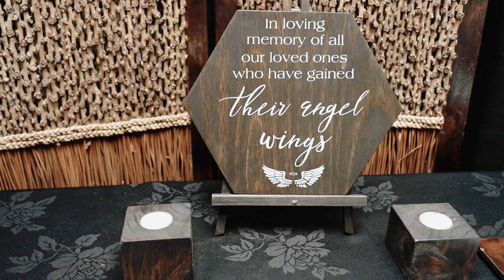Jase & Leia: Forever Together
Join us in celebrating the love of Jase and Leia as they tie the knot in a stunning New Zealand location. Witness the magic unfold as they exchange vows surrounded by the beauty of nature and loved ones. From the heartwarming ceremony to the unforgettable reception, this video captures the essence and spirit of their special day. Enjoy the breathtaking scenery, heartfelt moments, and unforgettable memories. Congratulations to the newlyweds!